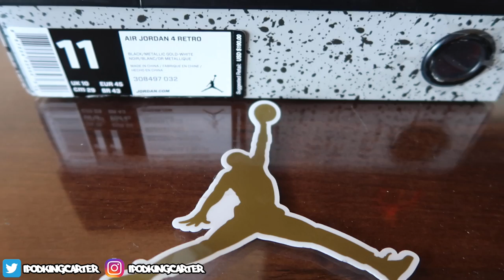I'M GETTING MARRIED. THIS IS NOT A PRANK! | iPodKingCarter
Welcome to today's new video, "I'M GETTING MARRIED. THIS IS NOT A PRANK!" Enjoy this vlog!